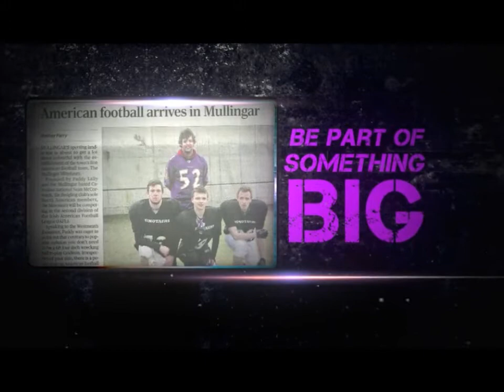Mullingar Minotaurs Recruitment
Mullingar Minotaurs is a brand new American Football Team that are based in Mullingar Co.Westmeath.